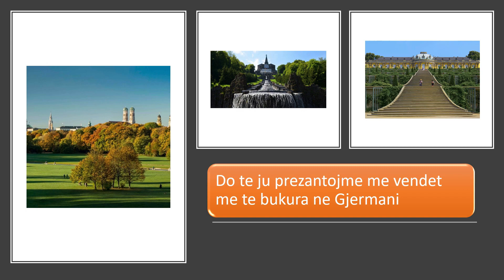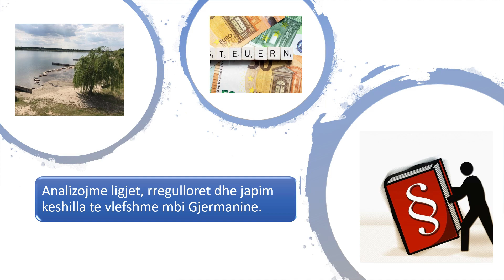Gjermanisht Shqip Perkthim / Miresevini ne kanalin tone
Ne kanalin tone gjeni leksione Gjermanisht me ze dhe figure.

Si dhe informacione te tjera te rendesishme mbi Gjermanine.

Na ndiqni